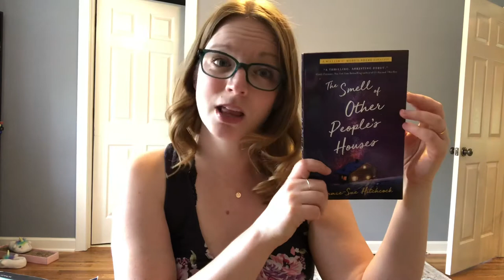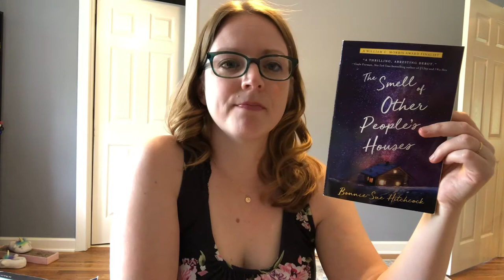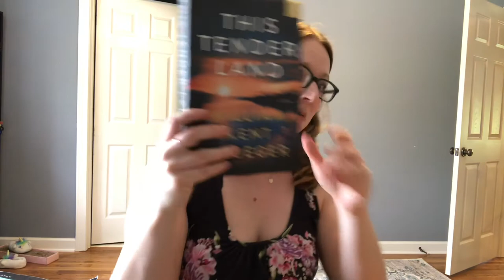Two recent reads, 4/26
Discussed: This Tender Land by William Kent Krueger

The Smell of Other People's Houses by Bonnie-Sue Hutchinson